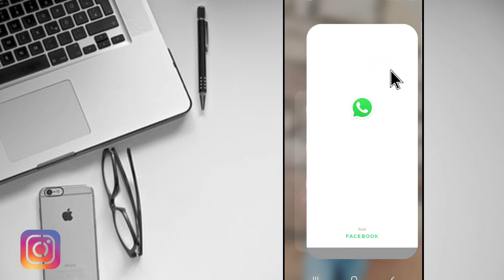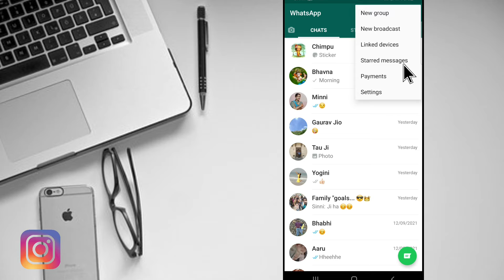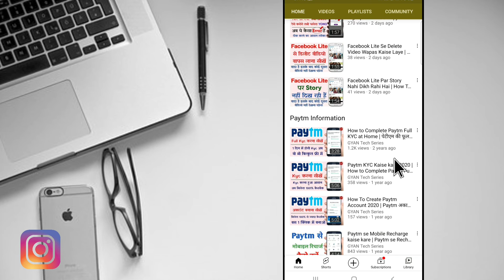How to delete all whatsapp chats at once | How to Clear all whatsapp chats